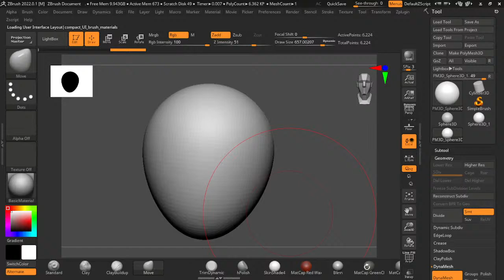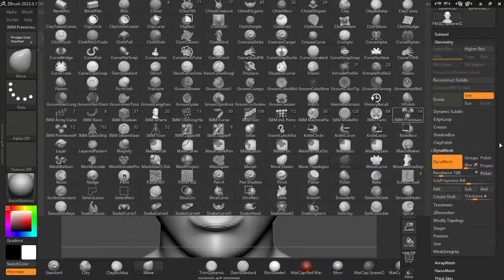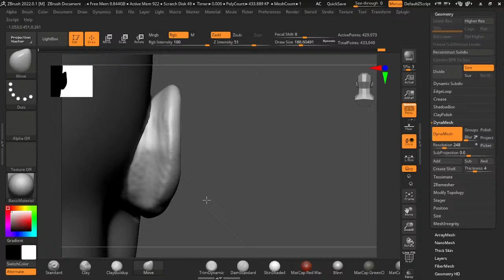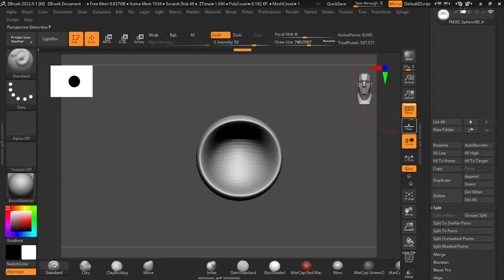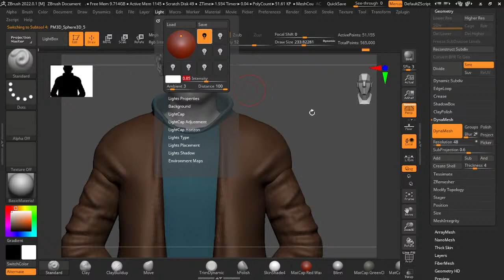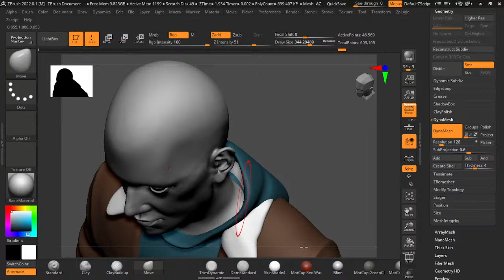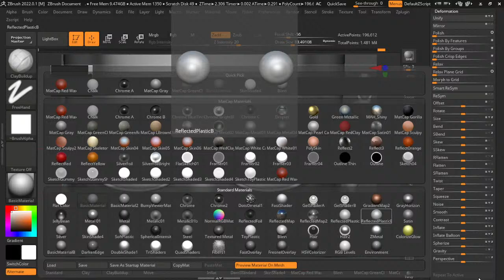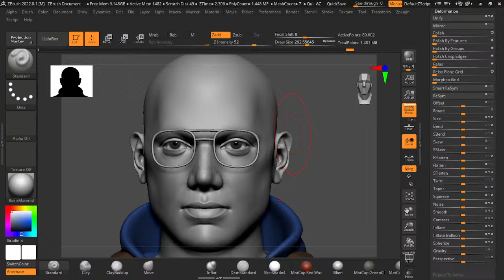zbrush character sculpting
software used -Zbrush